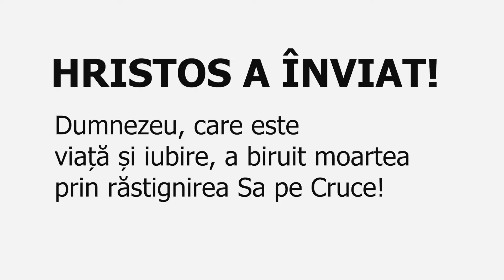Pelerin Urban Ep. 57 - Despre părinții ideali